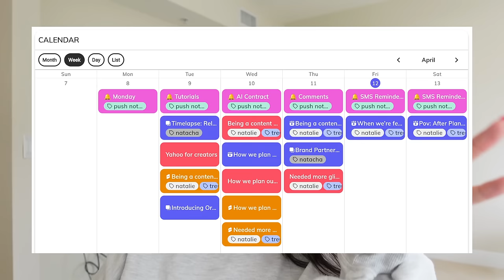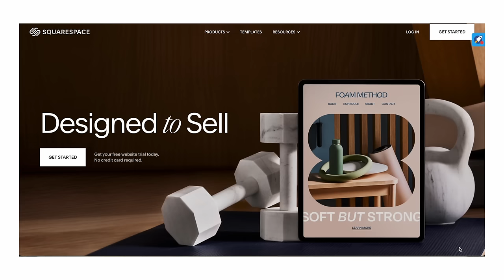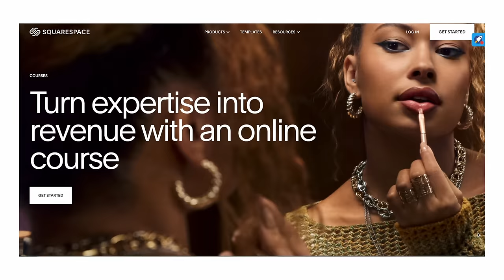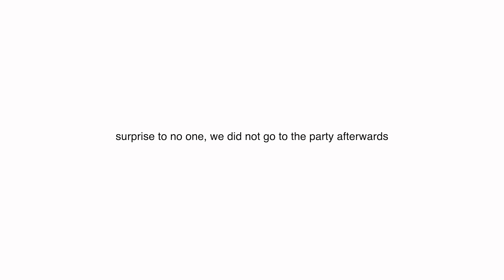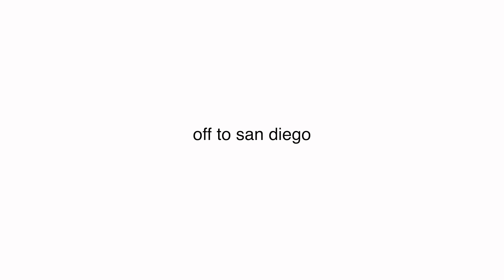FOUNDER LIFE! Living in Miami | Miami Tech Week, pitching my startup to investors, and more!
This vlog is dedicated to the work week viewers! Here is my life as a founder living in Miami!

Save $$$!!